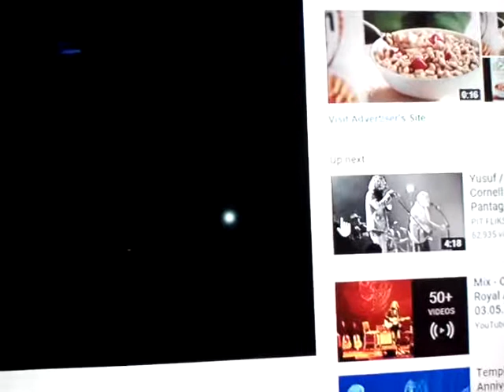Reggaemust---- Chris Cornell. Gilgramish pt2